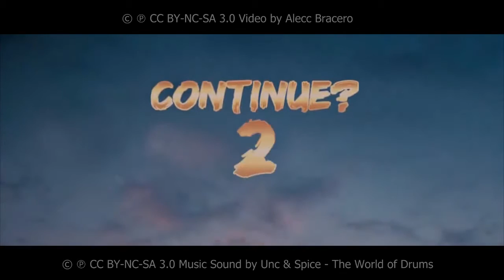Unc & Spice - The World of Drums (Speed) © ℗ CC BY-NC-SA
All Sounds und Soundcuts © by Unc&Spices

© ℗ CC BY-NC-SA 3.0 Video by Alecc Bracero
© ℗ CC BY-NC-SA 3.0 Music Sound by Unc & Spice - The World of Drums

Theme Sound with Nexus und GAIA SH-01 Produced.